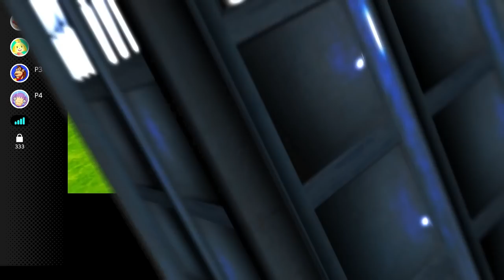The Old Mario Party was Something Else Entirely 💀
YOOOOOO, uh, Mario Party but a bit out of order again, oh well, surely you're still down to watch the amazing Mario Party 1 game again. Be sure to like this video and watch the whole thing and comment if you've seen this video on Brent's or Nick's channels already. Haha also I was planning on streaming a Pokemon vid today but I got a concussion so that might be postponed a bit, whoops. Note to self, take the snowboarding tutorial in the future.
This video was edited by @LumpkinBoi !

And a big thank you to my current members:

MisterDill18 - Wealth Flaunter WOOO look at how much money he has
anditruffles
Juice
HarvestMk2
SayoraGaming
Pixal
El Perro Gamer
Darsterz